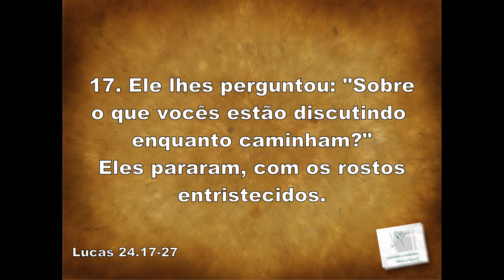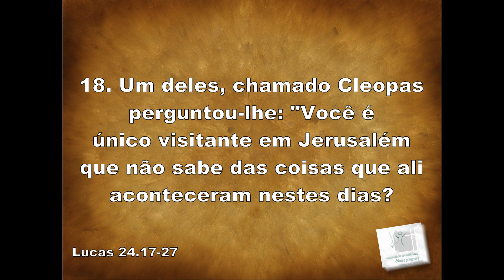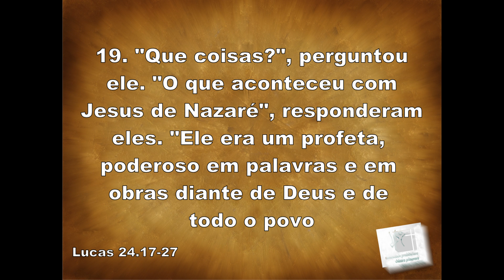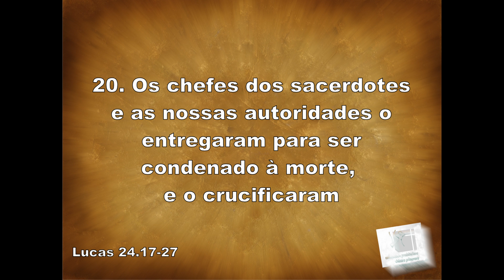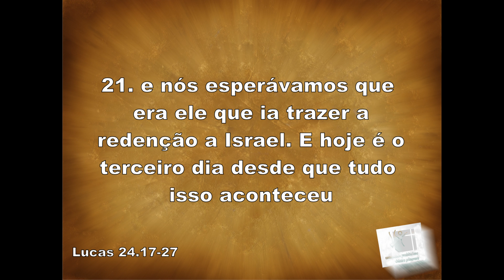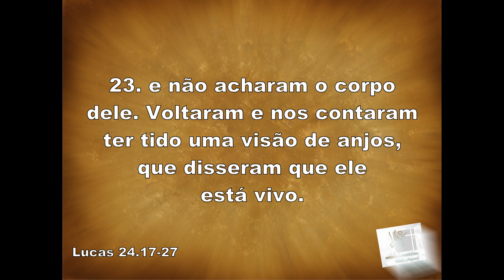Pr. Ricardo Agreste - No Caminho de Emaús - Parte 2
Segunda parte da mensagem sobre celebração da ceia